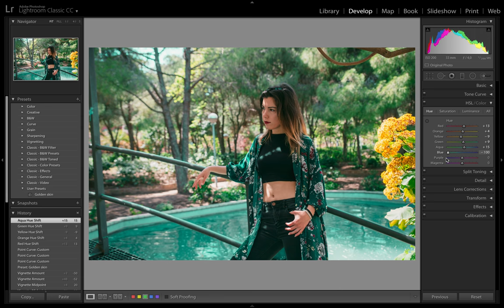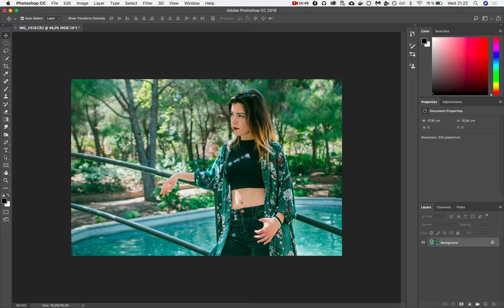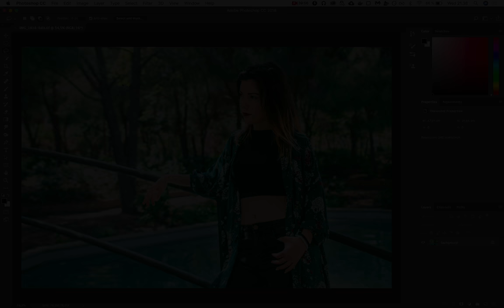[Time-Lapse] Retouching Marina in Parc de la Pegaso 2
A quick video that shows my retouching workflow and learning how to use Premiere to edit videos.

# Details

# Software used
* Adobe Photoshop Lightroom Classic CC
* Adobe Photoshop CC
* Monosnap